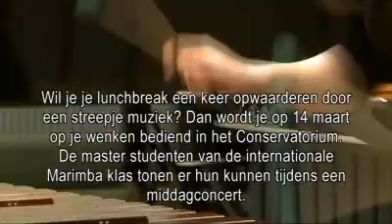Lunchconcerts marimba class_2012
Head of planning and production Hans Dowit promoting our Marimba Class concerts.